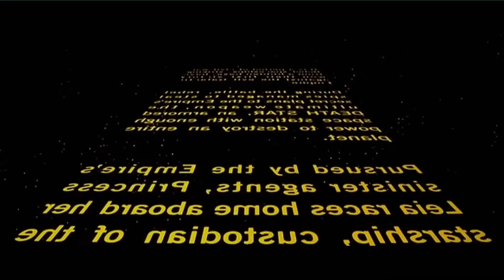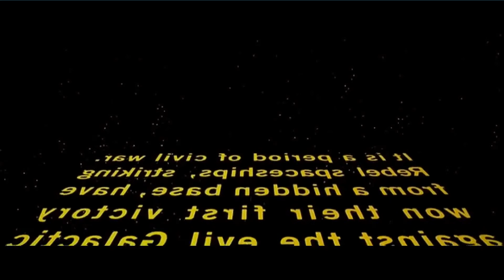Star Wars: The Force Awakens (LEAKED HD OPENING SCENE) *REAL 1080p*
LEAKED OPENING SCEN FOR THE NEW STAR WARS MOVIE!